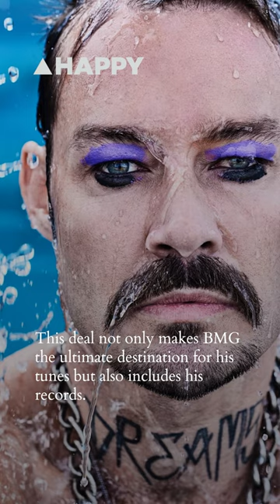Daniel Johns locked in a big-time publishing deal with BMG, covering Silverchair classics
Yep, that’s right, from the crowd-pleasing "Straight Lines" to the soulful "Ana’s Song," BMG's got 'em all.